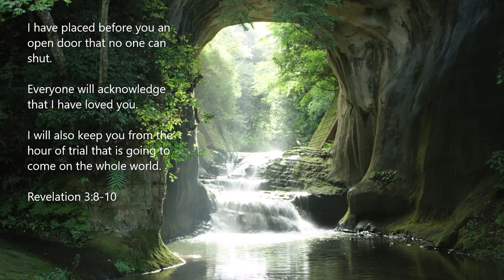Message : An Open Door